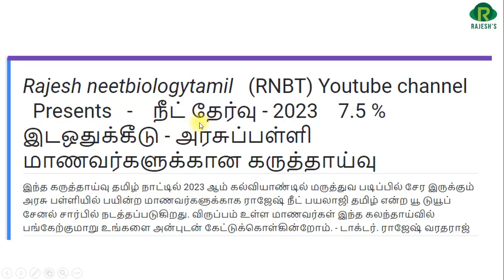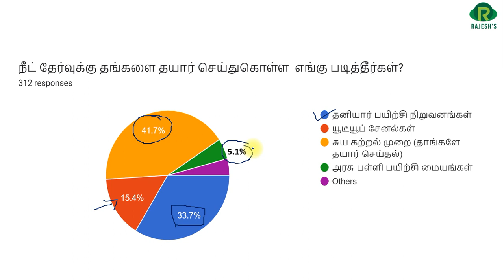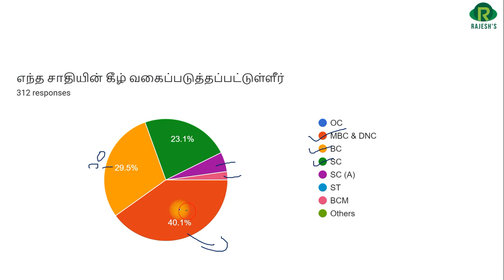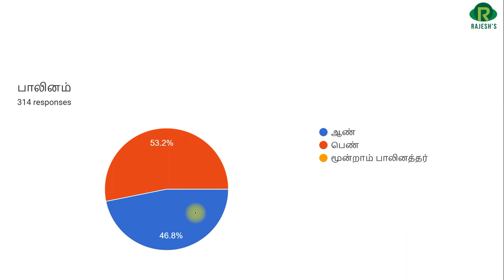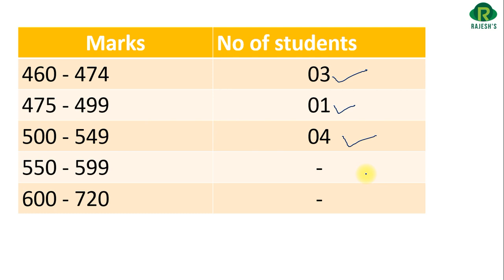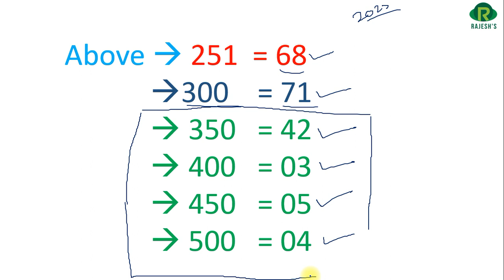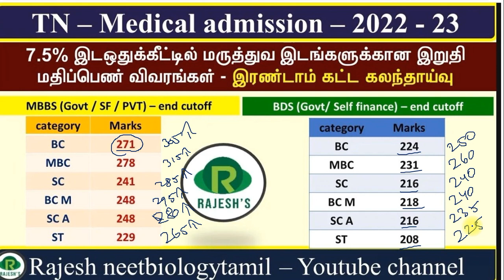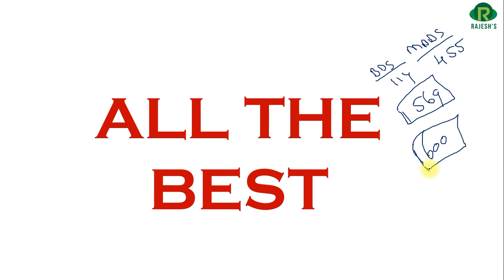NEET 2023 / 7.5% Expected Cutoff survey results from GOVT School students / Rajesh neetbiologytamil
Expected Cutoff for 7.5% students#neet
Rajesh NEET Biology Tamil - NEET BOOKS for Tamil Medium#neet